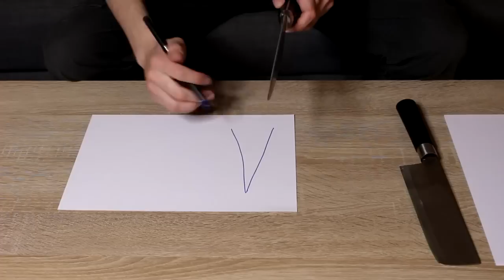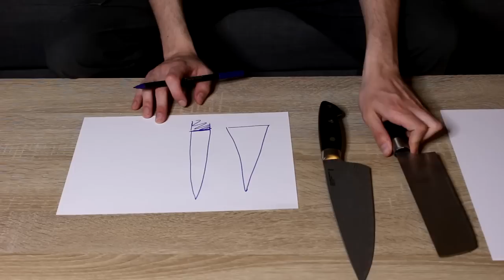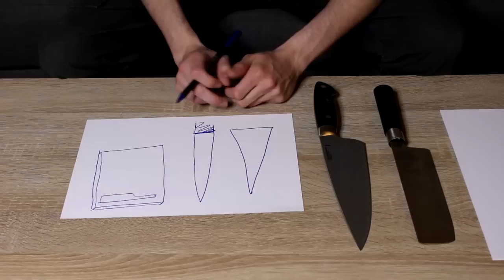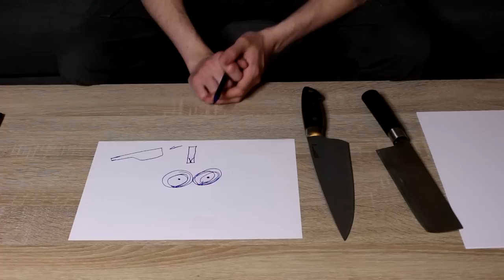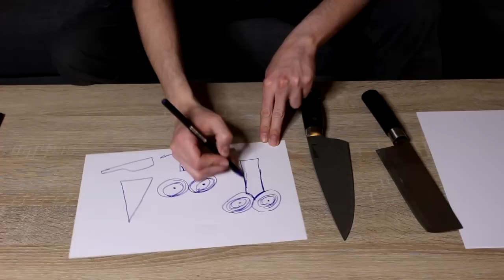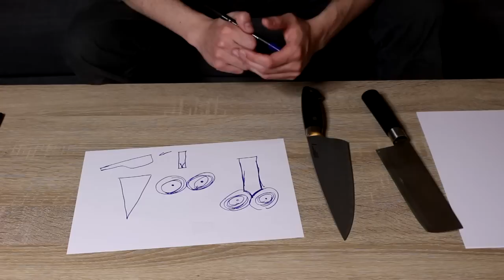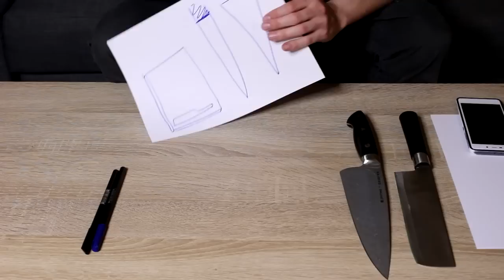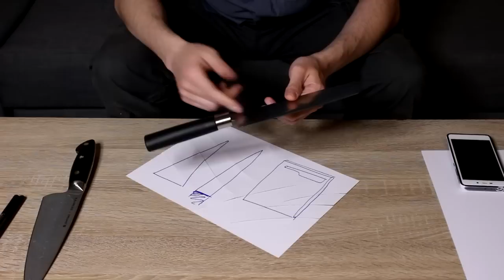Cómo distinguir un cuchillo bueno de uno malo